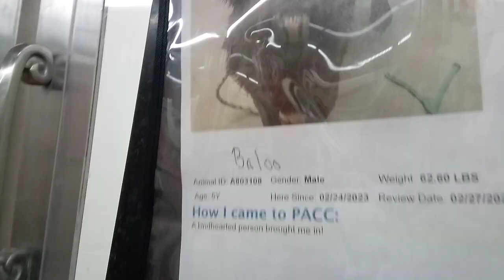Baloo 5y A803108 kennel 105 PACC shelter really groovy guy kept offering me his paw through bars 845